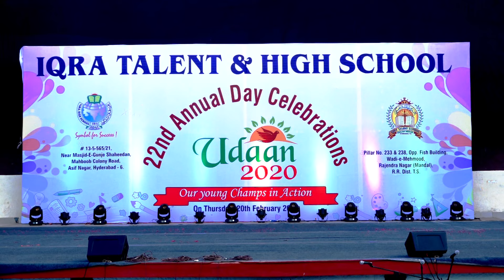Saare jahan se acha - Udaan 2020 - 22nd Annual Day Celebrations - Iqra Talent & High School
An excellent performance on Saare jahan se acha by class student on UDAAN 2020, OUR YOUNG CHAMPS IN ACTION, An Annual Day Function (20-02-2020) at Telugu Lalitha kala thoranam, Public Gardens, Nampally, Hyderabad.